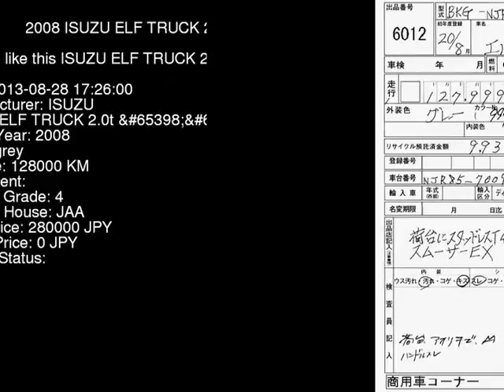2008 ISUZU ELF TRUCK 2.0t_ NJR85A